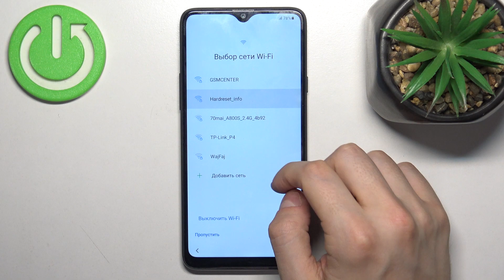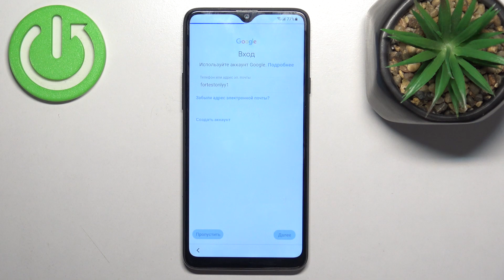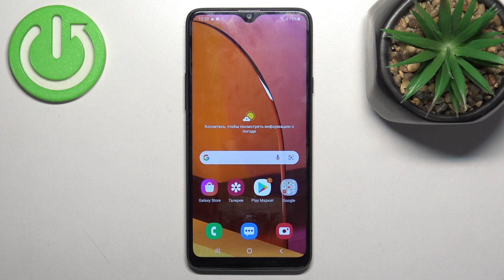Samsung Galaxy A20S | Как выполнить первую настройку Samsung Galaxy A20S - Процесс настройки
Сегодня мы покажем, как настроить Samsung Galaxy A20S сразу после покупки. Для того, чтобы правильно настроить ваш Samsung Galaxy A20S, посмотрите наше видео. В этом видео мы постараемся показать вам, как шаг за шагом настроить Samsung Galaxy A20S.

Как настроить Samsung Galaxy A20S? Как первый раз настроить Samsung Galaxy A20S? Как настроить Samsung Galaxy A20S помле покупки? Как правильно настроить Samsung Galaxy A20S?